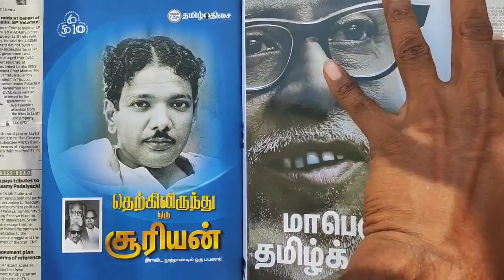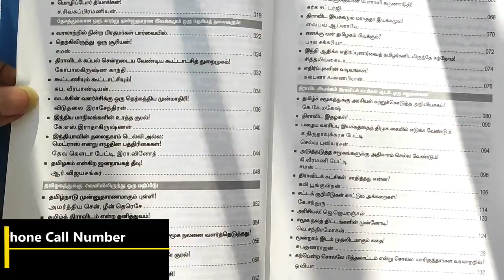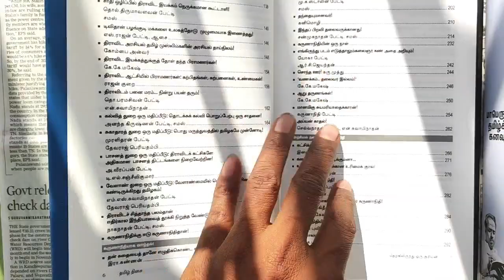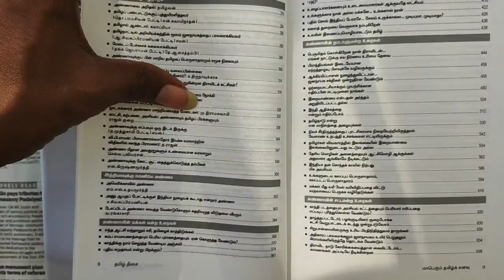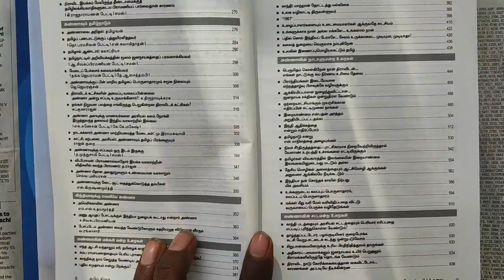Therkiliruthu Oru Suryan Book | Maperum Tamil Kanavu | JB Book Centre Dharapuram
This Book Sample Pages :
Therkiliruthu Oru Suriyan Book Sample Pages :